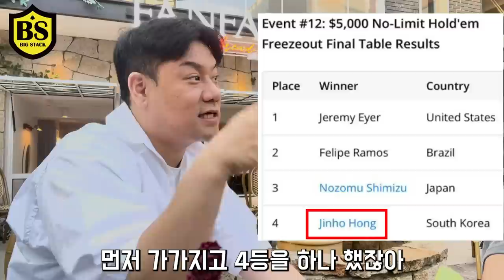Wsop🇰🇷#2.우승상금100억 미국포커토너먼트참여비용 얼마나될까?